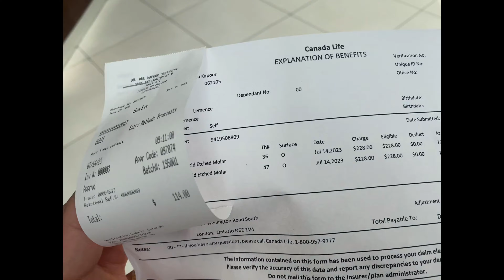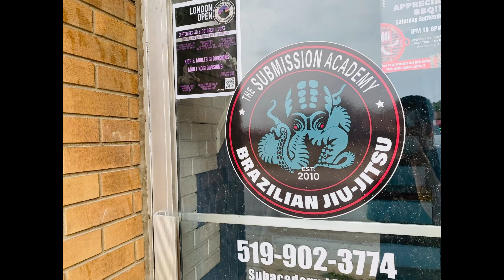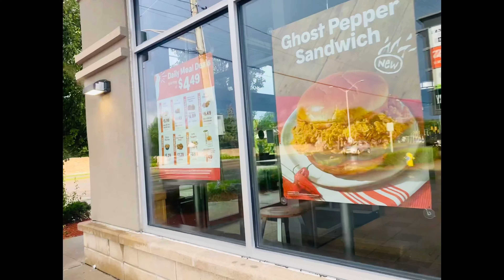Pahinga - Filipino in Canada